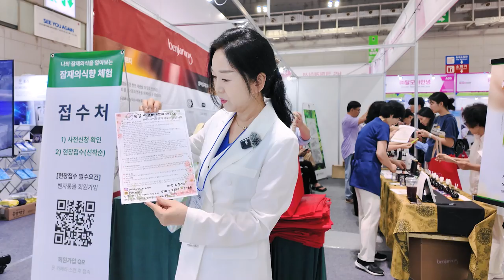광주 잠재의식 향수 만들기 Vlog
35년 경력의 피부 미용 전문가 최미경 교수님의